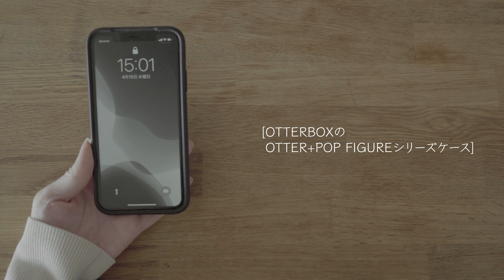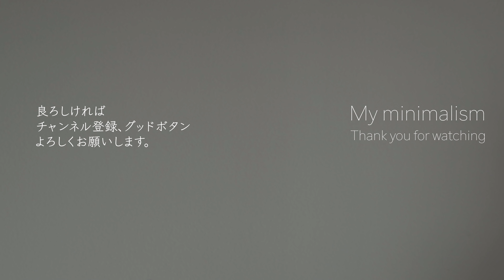【カバンの中身】フリーランスデザイナーの休日シンプルバッグ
シンプルなデザインが好きなので、男性も女性でもお楽しみいただけるバッグの中身になっています。
中身は少ないですが、好きなプロダクトをカバンの中に入れておきたい派。
「バッグに入れないもの」から「バッグを大事にする方法」までご紹介します。

【動画内で紹介しているアイテム】
・FURLA ダブルファスナーショルダーバッグ

・OTTERBOX Otter+Pop Figureシリーズ

・無印良品　携帯用メガネ拭き

・Aesop　レスレクション　ハンドバーム

・無印　ポリエチレン小分けチューブM

・メンソレータム　リップクリーム

・タイニーフォームド　ブラック